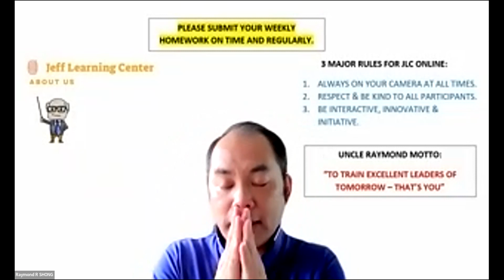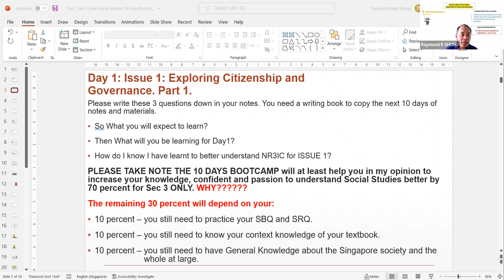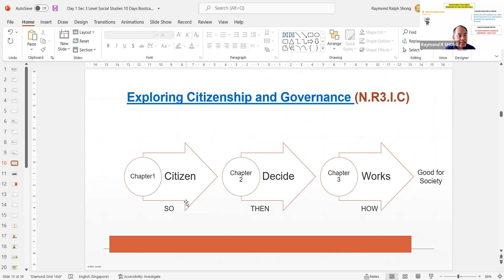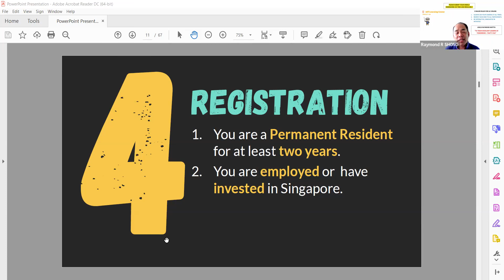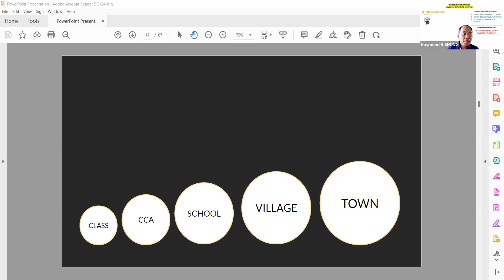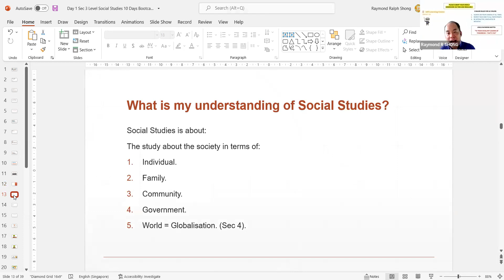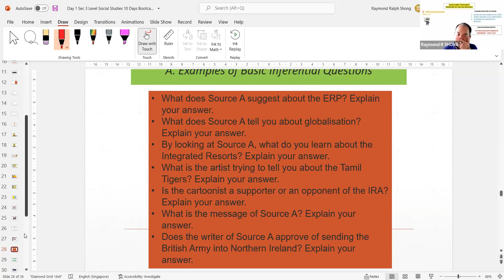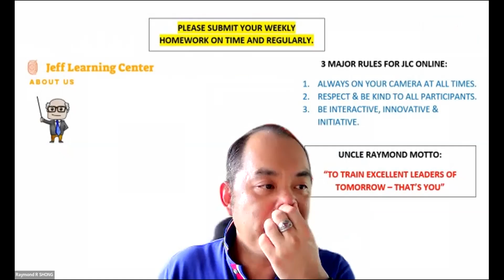Day 1 Sec 3 Level Social Studies 10 Days Bootcamp JUNE 2022